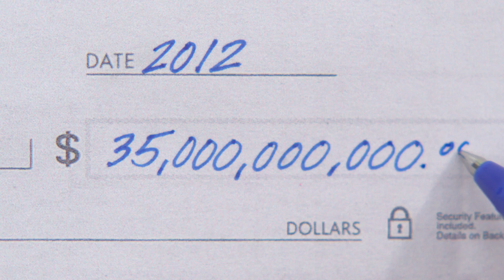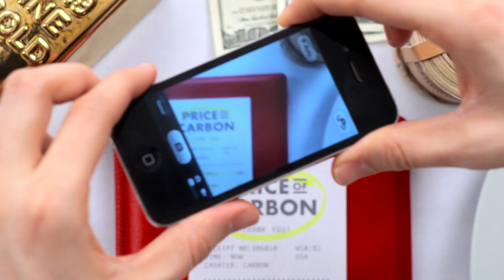The Price of Carbon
- Narrated by Reggie Watts. We are all paying the price of carbon pollution. It's time to put a price on carbon and make the polluters stop the carbon destruction.